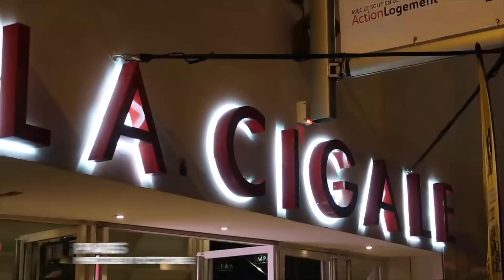CONCERT AVEC RIM'K, NINHO, VALD & SADEK ! 🎶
Je vous emmène au concert Abbé Road contre le mal-logement parrainé par Rim’K, avec Ninho, Vald et Sadek.

Allez ça vous fait un concert gratuit là ;) tu peux donc lâcher ton petit like !

Beaucoup de choses arrivent ...